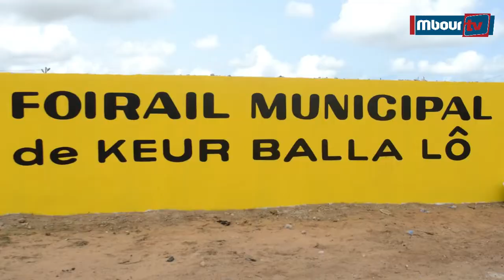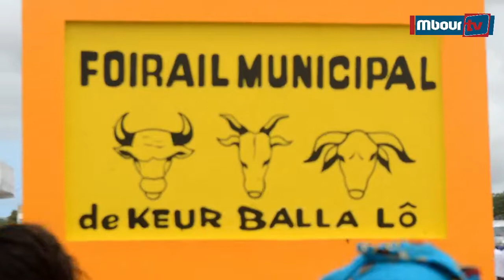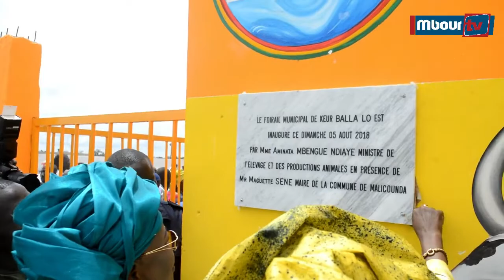Société:Le ministre Aminata Mbengue Ndiaye a inauguré le foirail de Keur Balla Lo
Video - Société : Le Ministre de l'Elevage et des Productions Animales, Aminata Mbengue Ndiaye, a inauguré ce dimanche 05 Aout le foirail municipal de Keur Balla Lô, avec la participation de la Déléguée Générale à la Protection Sociale et à la Solidarité Nationale, Dr Anta Sarr Diacko.
Au Sénégal, le secteur de l'élevage  a connu des progrès sensibles ces dernières années grâce aux efforts consentis par les pouvoirs publics, les acteurs des filières animales  et les partenaires au développement.Cependant, le niveau de satisfaction de la demande en animaux et produits et dérivés est encore insuffisant et reste tributaire des importations, c'est le cas de la couverture des besoins en moutons durant la fête de Tabaski. Suivons l'intégralité du discours du ministre au micro de Pape Mbar Faye et de Djiby Saliou .